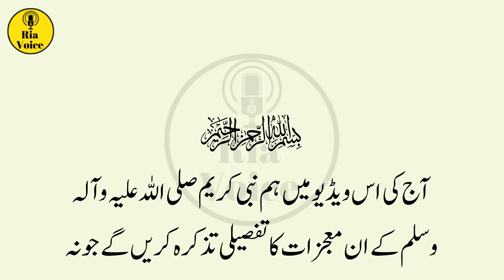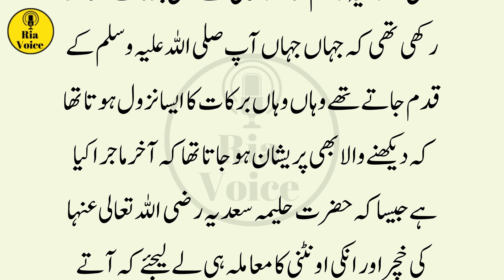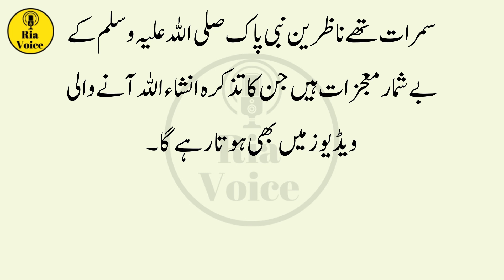Bibi Halima Ki Goad Me Hazoor (SAW) Ke Mojzat | Nabi Ka Bachpan